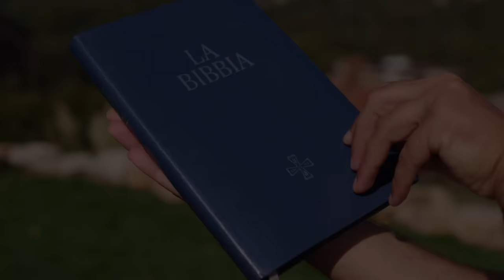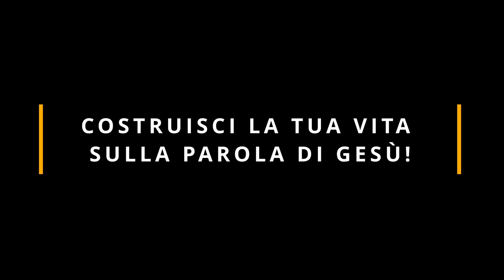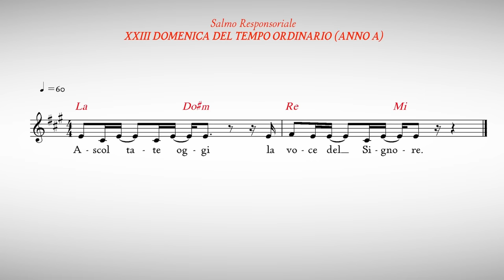Commento al Vangelo del giorno - Lc 5,1-11 - Costruisci la tua vita sulla Parola di Gesù!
Giovedì 7 settembre 2023 - Lc 5,1-11 - Costruisci la tua vita sulla Parola di Gesù!